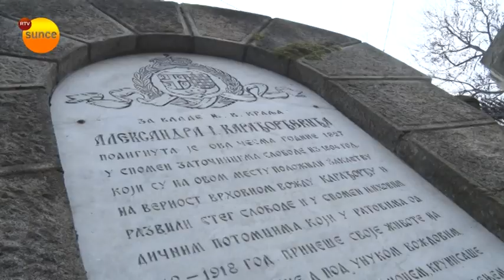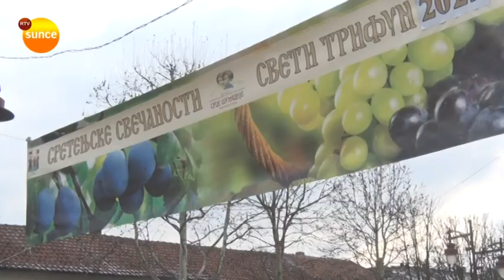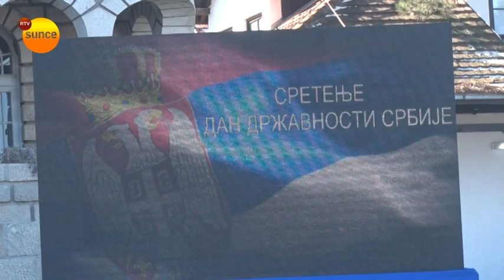Program Sretenjskih svečanosti